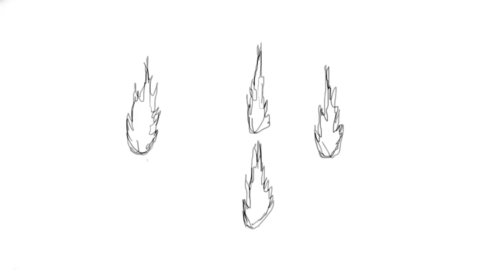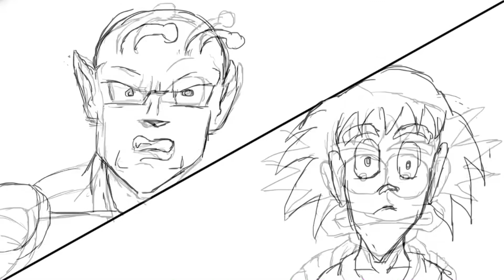300 lb Tae Kwon Do Master Chris Barnettn (Reaction)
Chris Barrett reaction